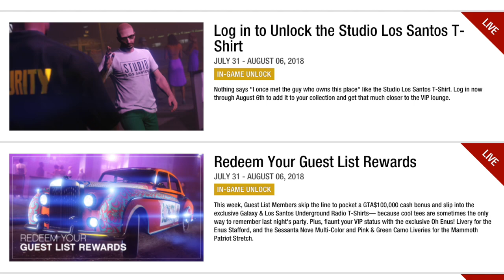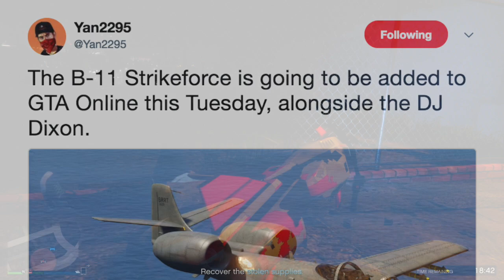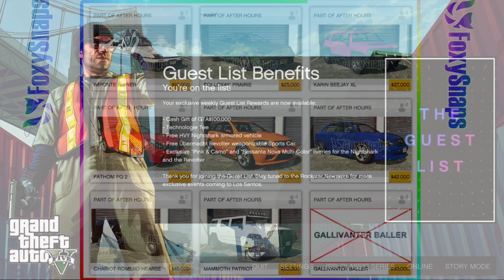GTA Online After Hours DLC Update - MORE FREE Money Coming, NEW GTA 5 DLC Vehicle Releasing & MORE!